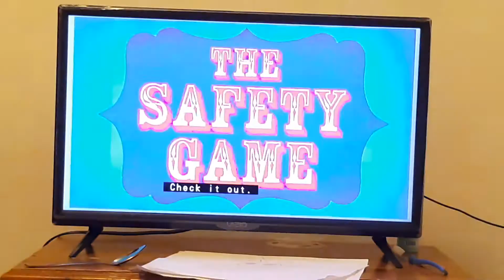The last of Qubo commercials (February 26, 20(17)21)